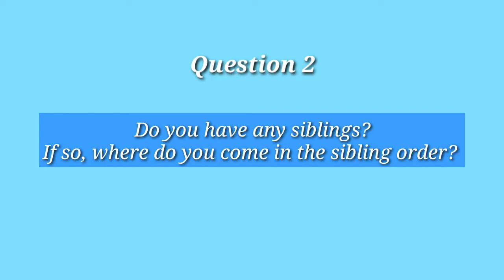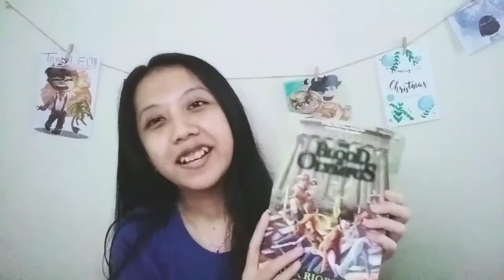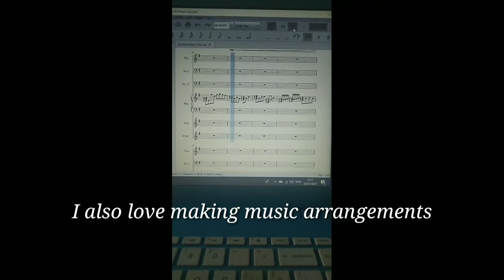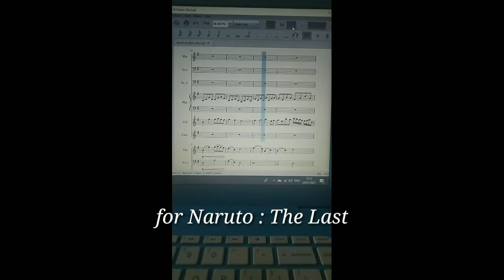Meet The Booktuber Tag | Exposing The Other SIde of Me.. [ENG + sub]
THIS VIDEO CONTAINS SURRPISES. SO, WATCH TILL THE END 😁
I was tagged by Kak Krisan to make Meet The Booktuber Tag video. I found different versions of the questions so I decided to combine them. In this video I'll answer these questions :

1) Please give your name, age and location
2) Do you have any siblings? If so, where do you come in the sibling order?
3) What do you do for work/uni?
4) Do you have kids?
5) Do you have any pets?
6) Can you drive?
7) What is or was your favorite subject at school?
8) What is your favorite color?
9) What is your favorite smell?
10) What is your favorite book or top three?
Bonus) Do you have any other hobbies or things to do except reading?

This was made for joining PostingBarengBooktubeID March 2021 held by @BooktubeID. The topic was chosen by @ZuzuSyuhada. Check out her Meet The Booktuber Tag video

EQUIPMENTS
🎥 Kamera : Realme 2 (phone camera)
💡 Lighting + Tripod : birthday present from @Tika MGM
🎤 Mic : clip on
🎬 Video editing : Kinemaster
🎨 Thumbnail : Canva, Picsart